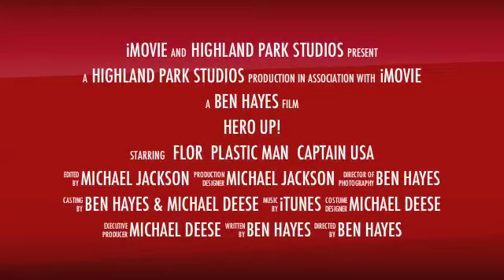Shad Mesh Abed Long Form Trailer